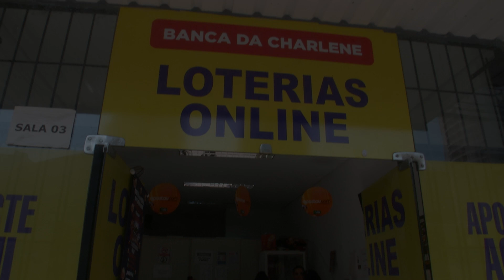A MARIANA GANHOU UMA MOTO!